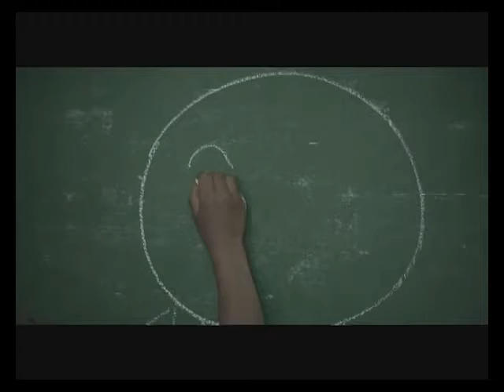Scoop - Ford Ranger "Volunteer"